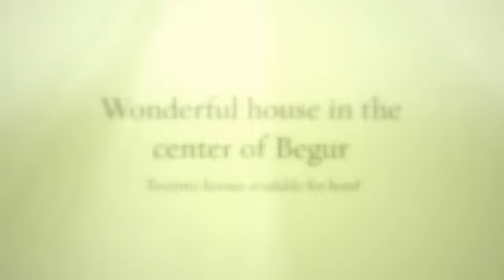Wonderful house in the center of Begur for sale (Sweet Home Costa Brava)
Wonderful house set in a XVIII century catalan town house, with nice terrace and views to the town,  2 patios and a separated studio in historical center of the medieval village of Begur. Touristic licence for hotel available.
Maravillosa casa de pueblo del siglo XVIII con bonita terraza y vistas a Begur, 2 patios y estudio separado en centro histórico del pueblo medieval de Begur. Licencia turística disponible.
Magnifique maison de village catalane du XVIIIème siècle, avec belle terrasse et vues sur Begur, 2 patios et studio séparé dans le centre historique du village médieval de Begur. Licence touristique pour hôtel disponible.